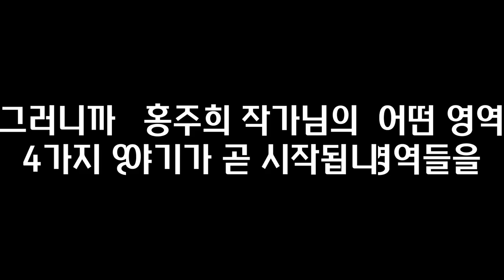인생의 위기를 극복해내는 회복탄력성을 키우는 법 I 홍주희 3부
📚 홍주희, 행복한 엄마가 되는 감정 공부법